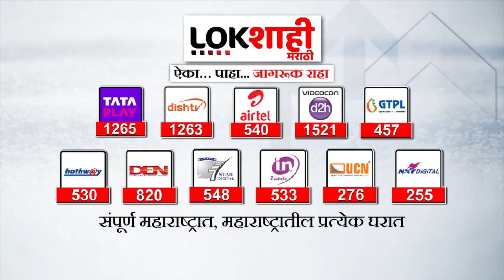Mumbai Marathon 2024 : मुंबई मॅरेथॉनला उत्साहात सुरुवात, हजारो लोकांचा सहभाग | Lokshahi Marathi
Mumbai Marathon 2024 : मुंबई मॅरेथॉनला उत्साहात सुरुवात, हजारो लोकांचा सहभाग

mumbai marathon 2024 live
mumbai marathon 2024 live stream
mumbai marathon 2024 live today
mumbai marathon 2024
tata mumbai marathon 2024 prize money